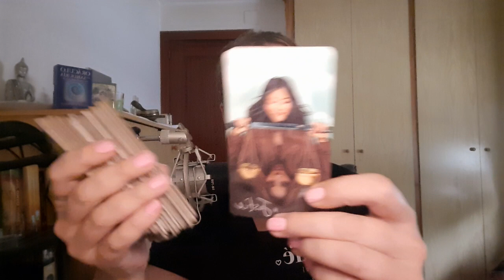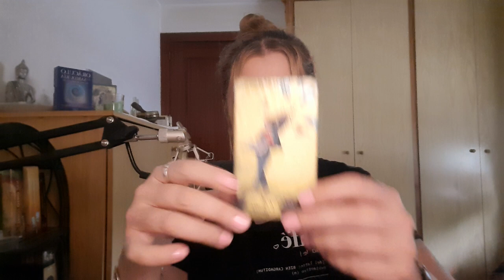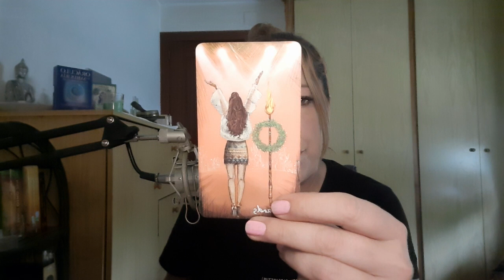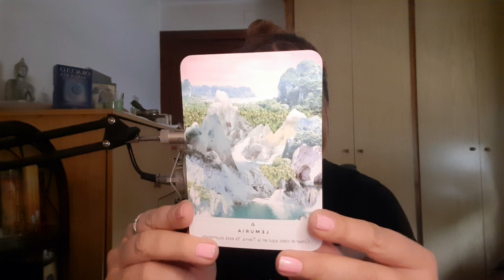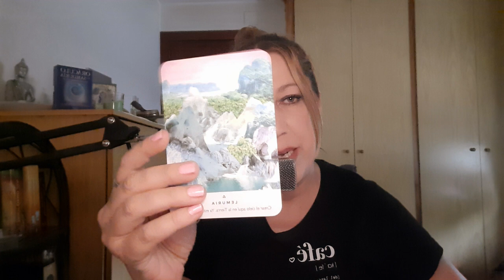GEMINIS HAY ALGO BLOQUEADO DENTRO DE TI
Visita👇
🔮Canal de investigación paranormal👇